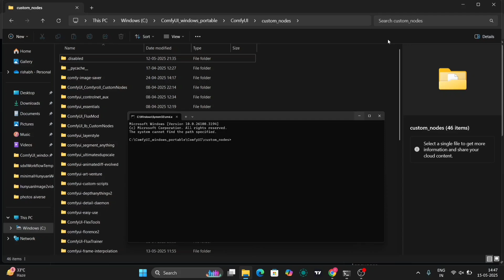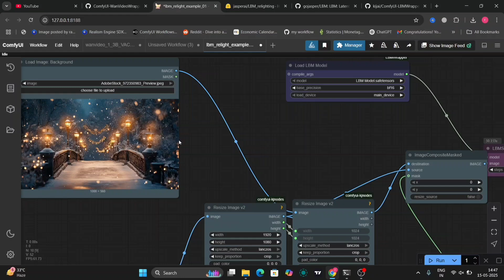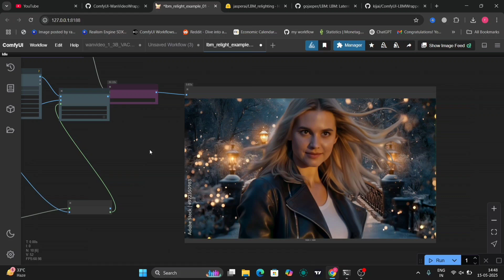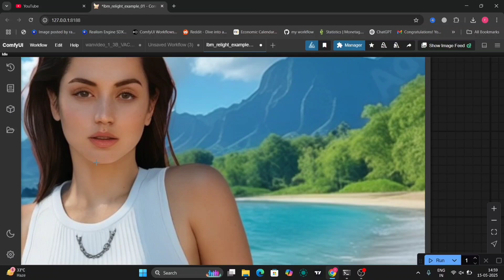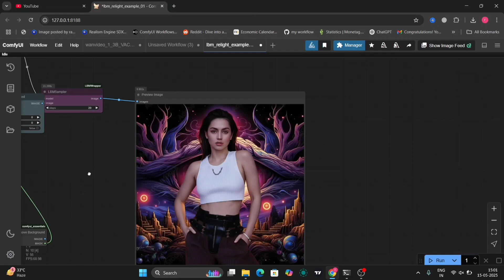Latent Bridge Matching in ComfyUI: Insanely Fast Image-to-Image Editing!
Unlock insanely fast image-to-image editing inside ComfyUI with Latent Bridge Matching (LBM)! In this video, I’ll show you how to use LBM in ComfyUI to perform advanced tasks like relighting, depth estimation, and more — all with lightning speed and incredible accuracy.

Whether you're a beginner or a ComfyUI pro, this tutorial will walk you through everything you need to know to get started with Latent Bridge Matching and supercharge your creative workflows.

How to Get Started with ComfyUI

Install Pulid ComfyUI

Make LTX Videos in 6GB VRAM

Fix Blurry Images with ComfyUI

ComfyUI Advanced Portraits